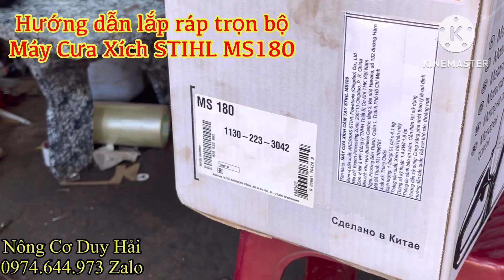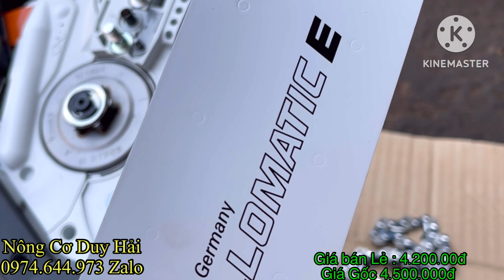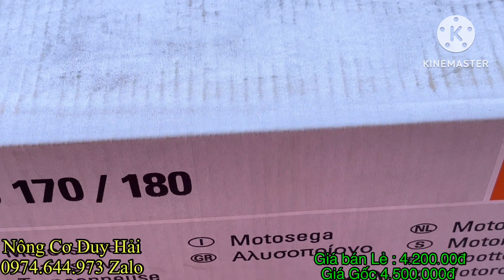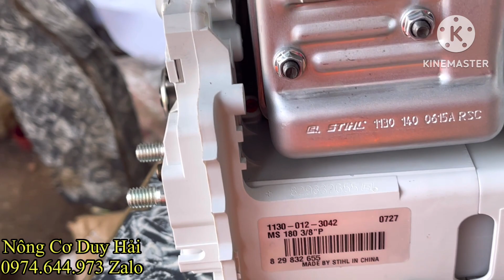Siêu Khuyến mại - máy cưa xích stihl ms 180 giá cực tốt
Máy cưa xích Stihl MS 180 là một công cụ mạnh mẽ và đáng tin cậy được thiết kế để cắt các vật liệu rắn như gỗ, cây, cành và cành cây. Với động cơ khỏe và hệ thống lọc không khí chuyên nghiệp, máy cưa xích này có thể hoàn thành tác vụ cắt tối đa hiệu quả. Thiết kế của máy cưa xích Stihl MS 180 rất nhẹ, nhưng vẫn đủ mạnh để cắt các vật liệu với đường kính lên đến 16 inch. Đồng thời, máy còn có nhiều tính năng tiện ích như hệ thống khởi động dễ dàng và hệ thống giảm rung để giảm thiểu sự mệt mỏi cho người sử dụng. Với tất cả các tính năng này, máy cưa xích Stihl MS 180 là một lựa chọn tốt cho các nhà thợ mộc, người sử dụng cá nhân và những người có nhu cầu cắt cây.

Máy cưa xích Stihl MS 180 là một trong những dòng máy cưa xích phổ biến và được ưa chuộng nhất hiện nay trên thị trường. Đây là loại máy cưa xích có công suất khá nhỏ, thích hợp để sử dụng trong các công việc cắt cây, cắt cành và cắt gỗ trung bình.

Thông số kỹ thuật chính của máy cưa xích Stihl MS 180:
- Công suất định mức: 1.5 kW (2.0 mã lực).
- Dung tích xi lanh: 31.8 cc.
- Chiều dài lưỡi cưa: 14 inch (35 cm) hoặc 16 inch (40 cm).
- Trọng lượng không có lưỡi cưa và dầu nhớt: 3.9 kg.
- Khả năng cắt tối đa: từ  24cm.
- Hệ thống tự động bôi trơn dầu.
- Hệ thống chống rung hiệu quả giúp giảm độ mỏi của tay và cánh tay.
- Bảo vệ khởi động, giúp chống lại sự khởi động không mong muốn.
- Thân máy được làm bằng vật liệu chất lượng cao, giúp tăng độ bền của máy.
- Dễ dàng vận hành và bảo trì.

Máy cưa xích Stihl MS 180 còn được thiết kế với nhiều tính năng tiện dụng, như hệ thống khởi động dễ dàng, hệ thống chống rung, nhiều ống gió giúp tăng hiệu suất hoạt động, hệ thống bảo vệ động cơ và hệ thống làm mát bằng khí.

Với những tính năng và thông số kỹ thuật vượt trội, máy cưa xích Stihl MS 180 là lựa chọn hoàn hảo cho những người làm công việc cắt cây vào ban ngày hoặc những người làm công việc cắt cành cho khuôn viên nhà ở.

Youtube : Nông Cơ Duy Hải Hoặc Thắng Máy Cưa Xích

Giới Thiệu Cửa Hàng

Shop Nông Cơ Duy Hải

Shop Thắng Máy Cưa Xích

Nông cơ duy hải

XIN CHÂN THÀNH CẢM ƠN QUÝ KHÁCH GẦN XA ĐÃ LUÔN ĐỒNG HÀNH VÀ ỦNG HỘ SHOP